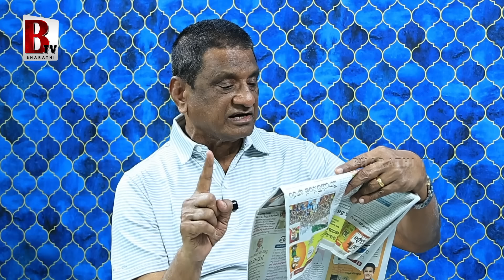EX MLA Gone Prakash Rao SENSATIONAL Interview | YS Jagan & YS Sharmila MasterPlan | Pawan Kalyan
EX MLA GonePrakashRao SENSATIONAL Interview | YSJagan & YSSharmila MasterPlan

@Bharathi Media

Entertainment

Devotional

Exclusive Content